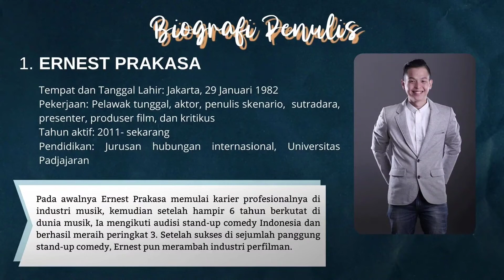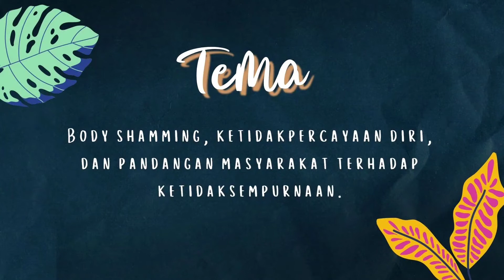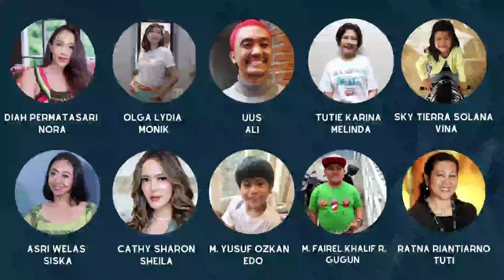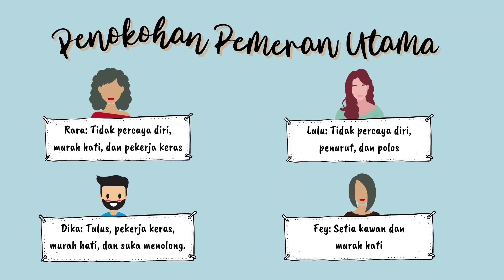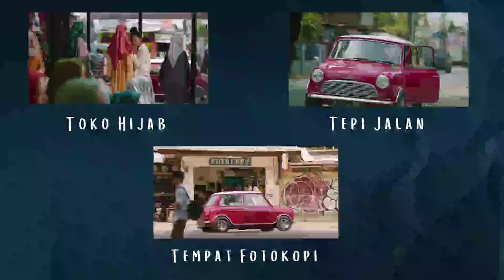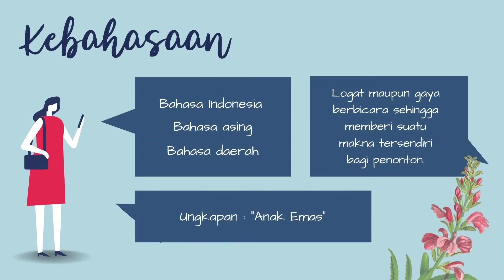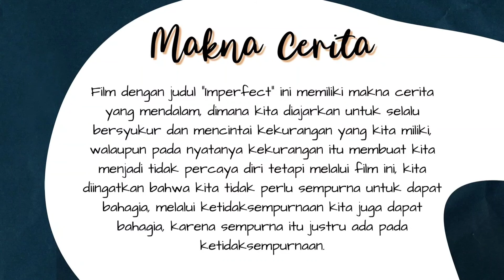Analisis Film Imperfect oleh Kelompok 6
Anggota Kelompok 6 :
1. Annabel Giani
2. Jennifer Tandy
3. Victoria Permata
4. Violetta Yudi Martono
5. Yessy Irena Yulianti